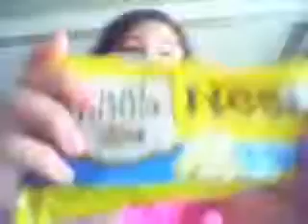Berry Strawberry Ice Cream w/ White Choco Chips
If summer is scorching you up on your sleeves, then why not try this berry delicious treat!